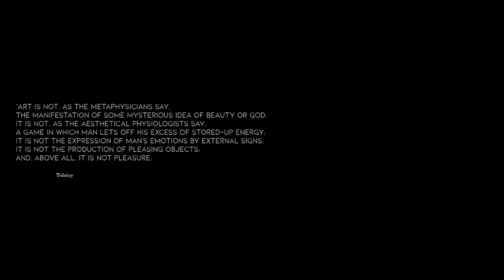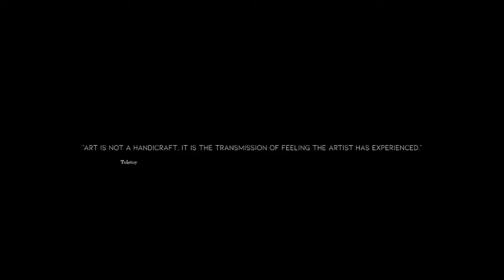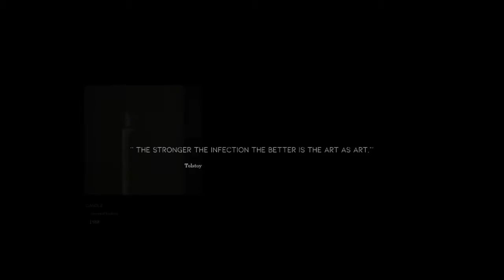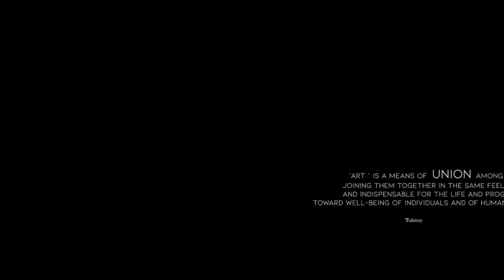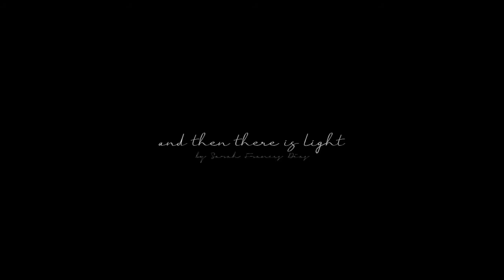Emotional Infectiousness: Tolstoy's Aesthetic Theory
An overview on Tolstoy's ideas on Emotional Infectiousness and Universality as the essence of art.

Written and Edited by PhD Sarah Frances Dias